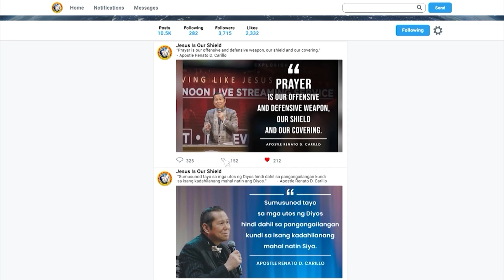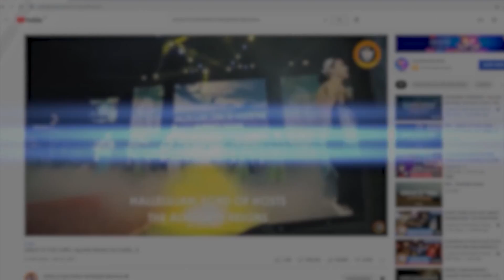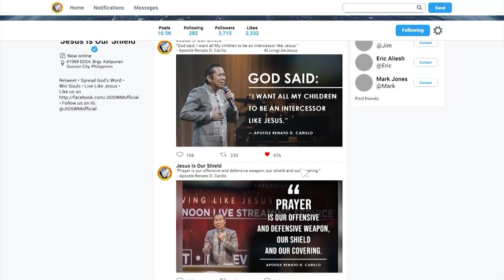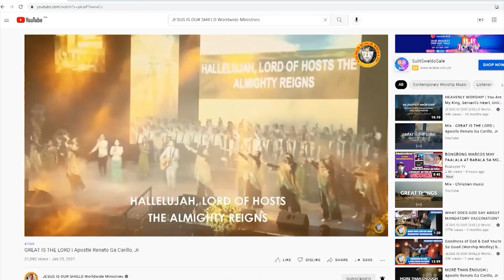"LORD, TEACH US TO PRAY" (Part 1/2) | Living Like Jesus Special Live Streaming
𝐓𝐕 𝐏𝐑𝐎𝐆𝐑𝐀𝐌𝐒:
- ORAS NG HIMALA CHANNEL
Channel 144 via Sky Cable
Channel 29.02 via Digital Terrestrial Television

Channel 32.4 via Digital Terrestrial Television

- RJ DigiTV
Channel 19 via Digital Terrestrial Television
Sun. / 5:00-7:00AM

- DZRJ RadioVision
Channel 224 via Skycable
Channel 29.3 via Digital Terrestrial Television